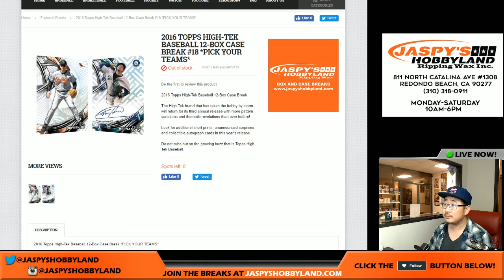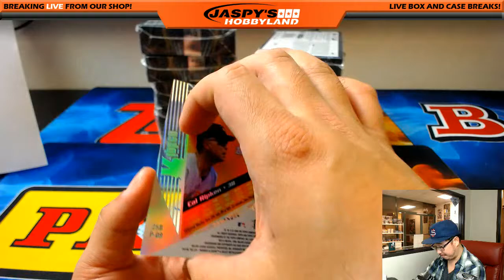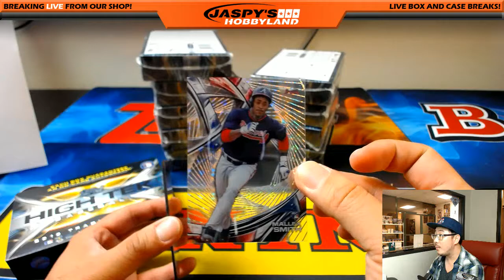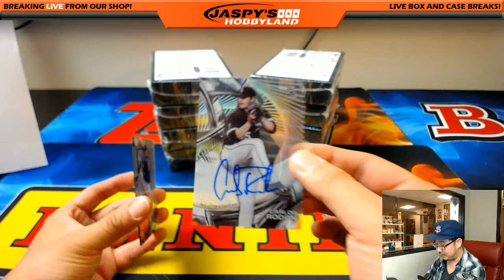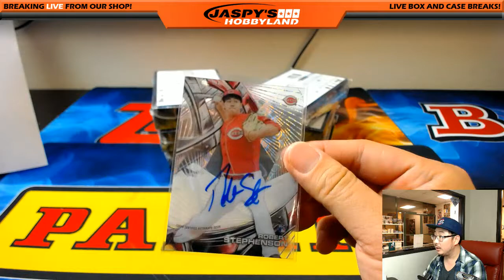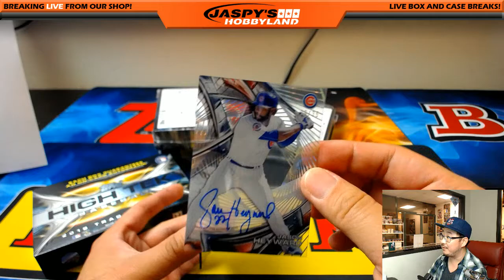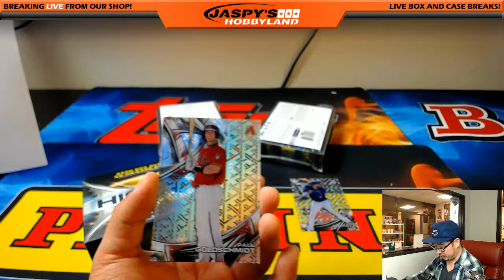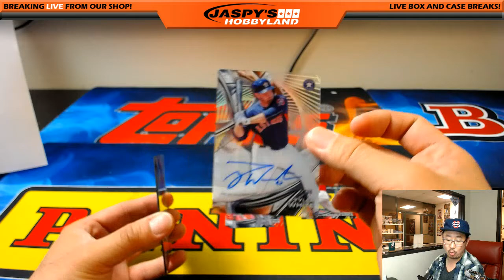Wed., 5/10/17 [12Box PICK YOUR TEAM] #18 - 2016 Topps High Tek MLB Baseball